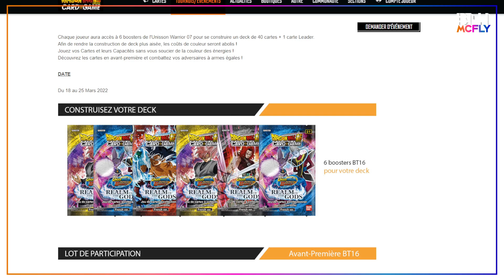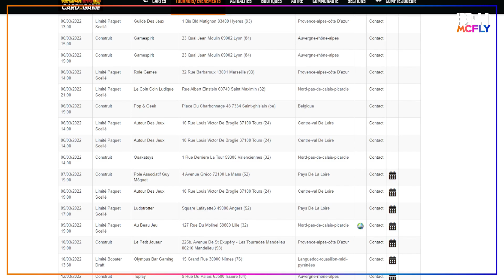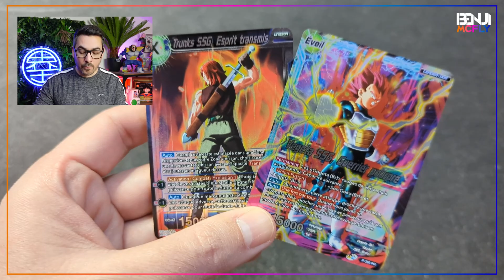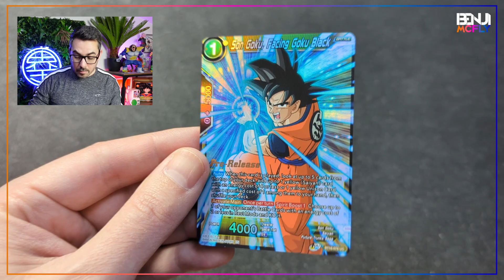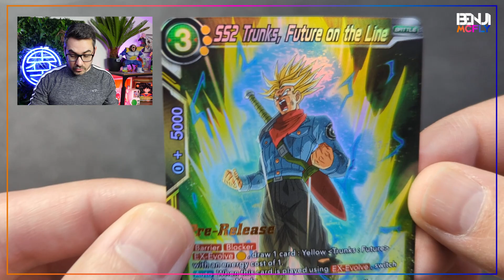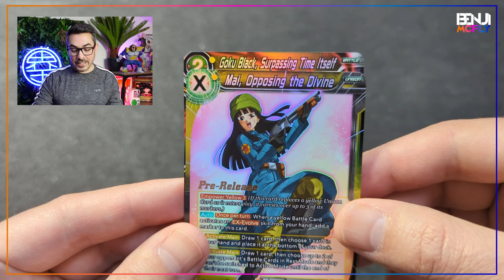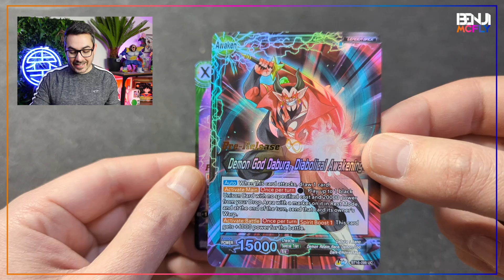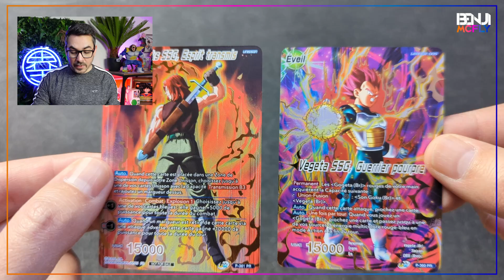UN AVANT GOÛT DE LA BT16 AVEC LES CARTES DE TOURNOIS AVANT-PREMIERES BT16 !! REALM OF THE GODS DBSCG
La BT16 "Realm Of The Gods" des cartes Dragon Ball Super Card Game débarquera le 25 mars prochain !
En attendant, préparez vos meilleurs decks pour vous affronter lors des tournois "avant-premières" BT16 !
Dans cette vidéo, je vous présente tout ce qu'il est possible d'obtenir en participant à l'un de ces tournois.